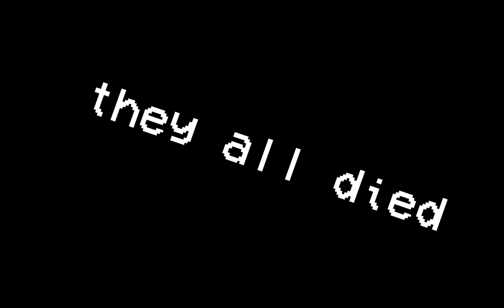Roblox Rooms: Jiggle Jiggle Skin (ANIMATION)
credits to Bugggs7 And Eggoid for the faces
I DID THE ANIMATIGN! (no this is not a game)